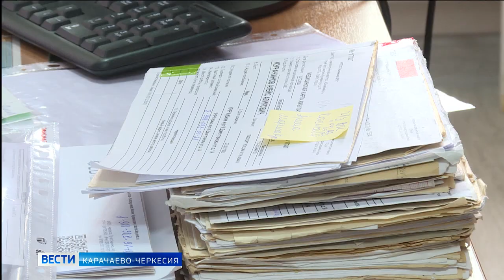Рашид Темрезов рассказал об участниках федеральной программы «Земский доктор»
За последние пять лет благодаря федеральной программе «Земский доктор» в сельскую местность Карачаево-Черкесии привлечены около 150 врачей. Ещё 20 специалистов пополнят медучреждения до конца текущего года. Об этом в своём телеграм-канале сообщил глава республики Рашид Темрезов:
«Отношение к врачам в России всегда было трепетным и уважительным, а к земским – по-особенному теплым. Хочу пожелать новым земским врачам сил, терпения и успешной врачебной практики! Уверен, ваш профессионализм и чуткое сердце станут залогом долголетия и крепкого здоровья наших земляков».
Глава Карачаево-Черкесии также напомнил, что в дополнение к федеральной единой выплате предусмотрена и региональная – 100 тысяч рублей